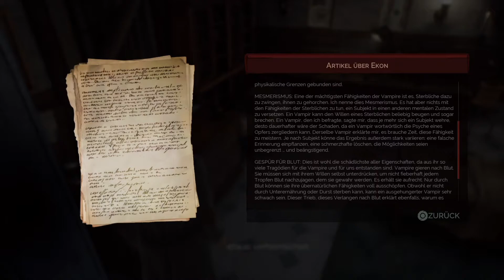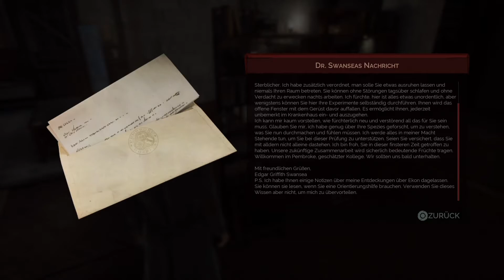VAMPYR #05 - HIER IST ETWAS FAUL | VAMPYR GAMEPLAY DEUTSCH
Let´s Play Vampyr Gameplay German deutsch Playstation 5